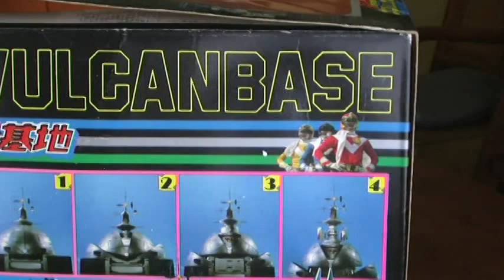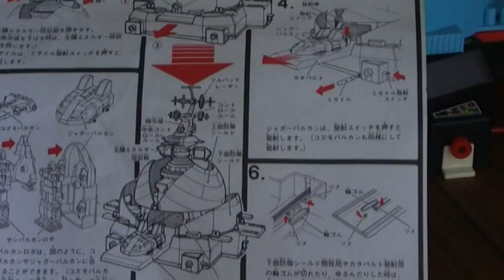VulcanBase Popy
Popy VulcanBase